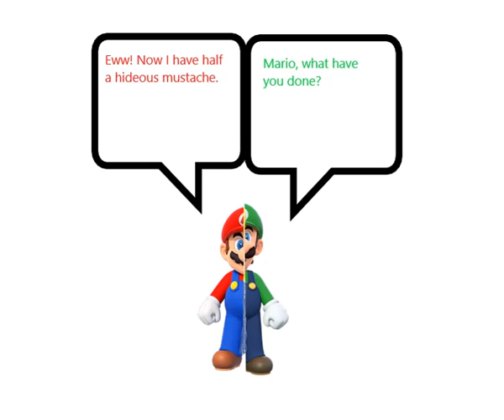Mario & Luigi: Fused Together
Mario accidentally breaks one of Luigi's inventions, causing them to become fused!